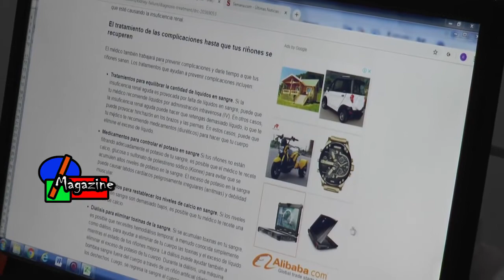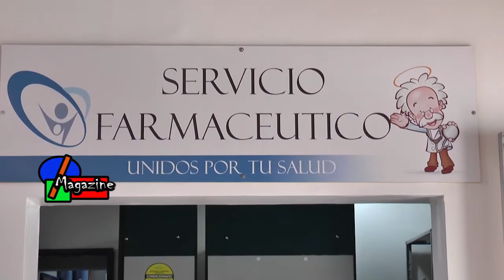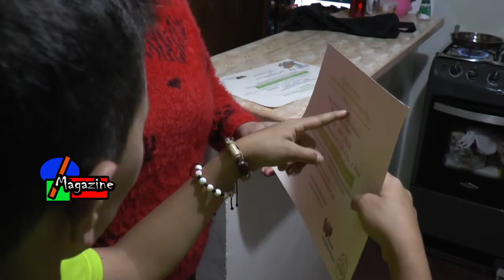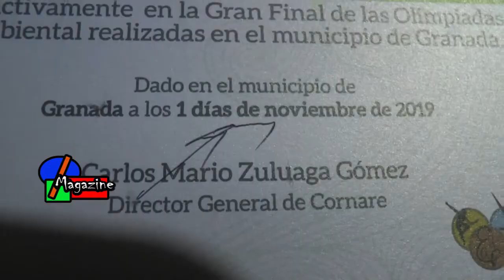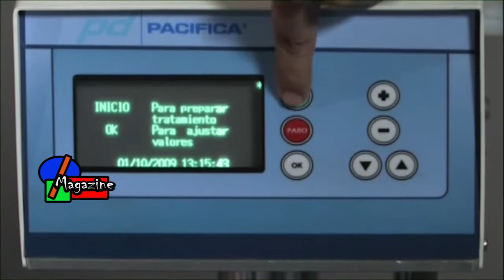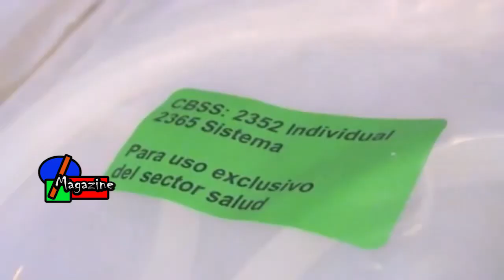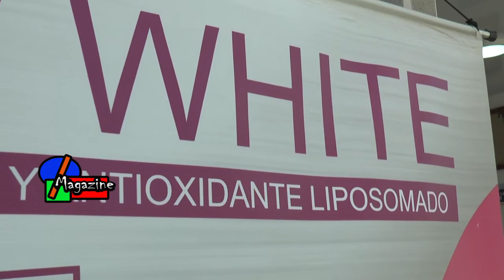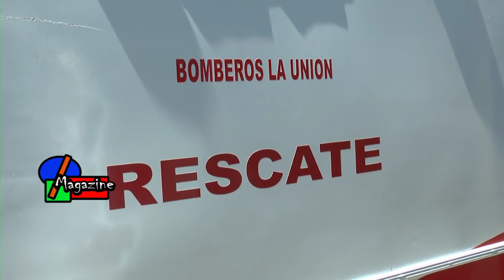MAGAZINE UNITENSE DIALISIS, PACIENTES CON INSUFICIENCIA RENAL